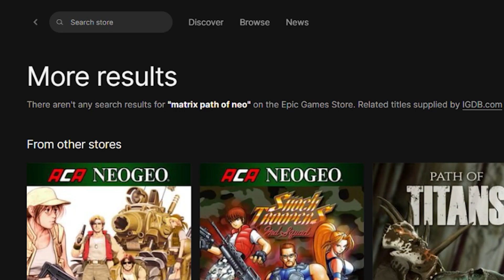Neo is basically CUPID! 💘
Can Neo help you find a Valentine? How similar is a first date and a video game tutorial? Can you "level up" in life?

Celebrate this Valentine's Day with a twist - see how Neo from The Matrix played the role of Cupid for me ... Twice!
This video explores the connection between Neo and the holiday of love. Please enjoy this romantic and entertaining take on both The Matrix and Valentine's Day.

credit to CodecMaster13 for the gameplay footage

0:00 Intro
0:30 Age of Love
2:10 The Tutorial
3:26 Customizations
4:28 Rage Quit
5:30 Stress Breach
7:04 Outro